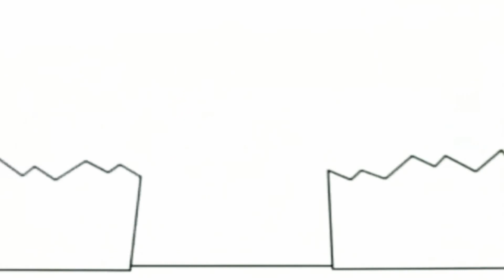17 березня 2021 р.